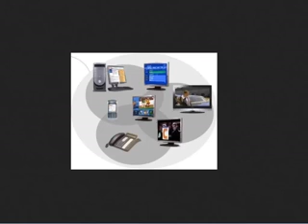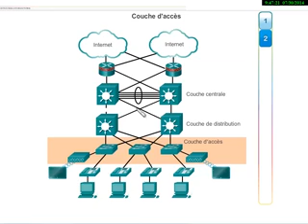CCNA5 Mod 2 chap 1 Hiérarchie du réseau commuté sans frontières